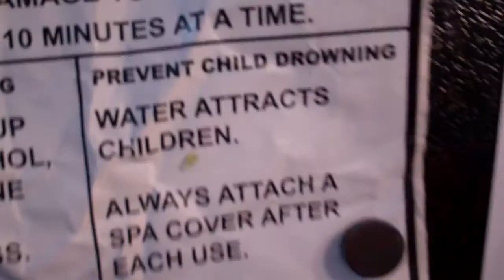Lake House 2012 (Mansions- Dig Up The Dead)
Mansions
"Dig Up The Dead"

A video I made after me and my friends vacationed out in Keuka lake, NY.  Machete Squad aka the Broccoli Mob living it up!